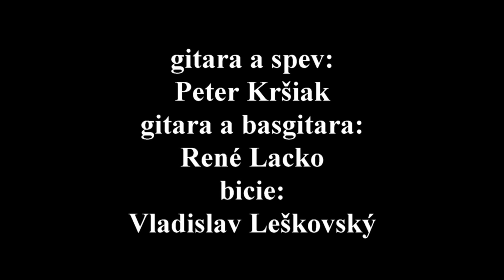Peter Kršiak Cesta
Obrazová podoba zvukovej novinky Petra Kršiaka, ktorú vyprodukoval koncom roka 2021 vo Whatever studio Prievidza. Autor hudby & textu + gitara a spev: Peter Kršiak. Na nahrávke piesne sa podieľali : René Lacko - gitara & basgitara, Vladislav Leškovský- bicie